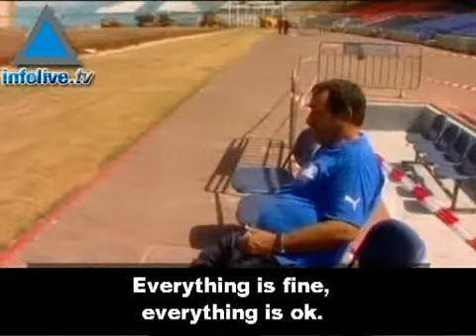Monster Trucks in Israel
At long last in Israel: Monster Truck shows, which are the rage among many Americans on weekends, have come to Israel for a show at the Israel National Stadium in Ramat Gan, which the trucks will leave looking more like a war zone than a soccer stadium. 06/28/07